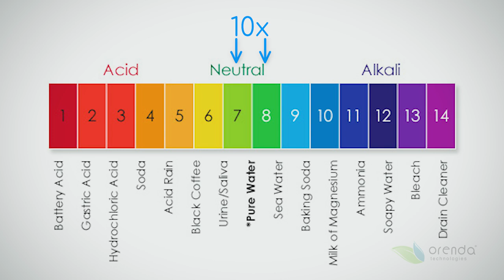pH vs. Total Alkalinity in Water Chemistry | Orenda Whiteboard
What is the difference between pH and alkalinity?

Many of us in aquatics confuse total alkalinity and pH. It’s understandable, given how similar the words “alkaline” and “alkalinity” are. Indeed, alkalinity and pH are related (pH determines the concentration of Hydrogen, which determines the % of which type of alkalinity you have in water). But pH and alkalinity are not the same.

pH stands for potenz Hydrogen, or more commonly called “power of Hydrogen.” It is the measure of the concentration of hydrogen ions in a solution. We measure how acidic or basic (also called alkaline) substances are by using the pH scale.

pH = -log[H+]. It is a negative logarithm of Hydrogen concentration on a scale of 0-14. Every whole number is 10x the next whole number. 7 is perfectly neutral water. For example, something with a pH of 6 is 10x more acidic than pure water. Something with a pH of 5 is 10 times more acidic than 6, which means it’s 100 times more acidic than pure water (10×10=100).

Trichlor, a popular stabilized chlorine used in outdoor swimming pools, has a pH of 2.8. For easier math, let’s just round it to 3.0.  How acidic is 3.0 pH Trichlor compared to 7.0 pH pure water? Let’s figure it out.

Logarithmic scale means 10^4, or 10x10x10x10 = 10,000
Trichlor is 10,000x more acidic than pure water.

The role of pH in water chemistry
Managing pH is a critical component of maintaining healthy water chemistry. It is so important because pH is a driving factor in the Langelier Saturation Index (LSI), and also because pH determines how effective chlorine will be. The lower the pH, the stronger chlorine will be. Lower pH means a higher % of the strong form of chlorine, Hypochlorous Acid (HOCl), compared to the weak Hypochlorite Ion (OCl-).

Low pH can cause damage to pool liners and etching of plaster; corrosion of metal components in and around the pool; skin and eye damage, as well as general patron discomfort; and a reduction of total alkalinity. On the other hand, high pH water can cause scale formation; metal stains; cloudy water; poor efficiency of chlorine, and also can cause skin and eye irritation. Just stay within the 7.4-7.6 range to avoid those problems.

What is Total Alkalinity?
Total alkalinity is a measurement of all alkaline substances dissolved in the water. These substances are primarily bicarbonates, carbonates and hydroxides, and some others (like cyanurate alkalinity). These alkaline substances buffer pH in the water by either taking or giving a hydrogen ion. In other words, total alkalinity is a measurement of the water’s ability to resist change in pH.

Total alkalinity is measured in parts-per-million (ppm), and the ideal range is from 80-120ppm.

The Role of Total Alkalinity in Pool Chemistry
If you’re a pool operator, you probably already know that pH can fluctuate up and down. Another way to think of total alkalinity’s role is that it neutralizes acid.

You could have a ton of 8.3pH Sodium Bicarb floating around in the water, and have the same pH as if you added a smaller amount of 13.0pH soda ash. But the total alkalinity would be higher for the Sodium Bicarb, because there’s simply more of it in the water.